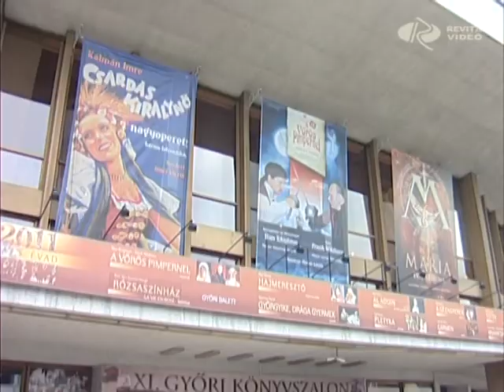Nyitva a Könyvszalon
Írók, költők, kiadói szakemberek, és persze az olvasók tömege mellett nyitotta meg kapuit, immár 11. alkalommal a Győri Könyvszalon. A város őszi kulturális programjainak kiemelkedő eseményén az Alkotói-díjat Varró Dániel kapta; versét Halász Judit adta elő az ünnepi megnyitón. A Győri Nemzeti Színházban felállított standoknál vasárnap estig várják a könyvbarátokat.